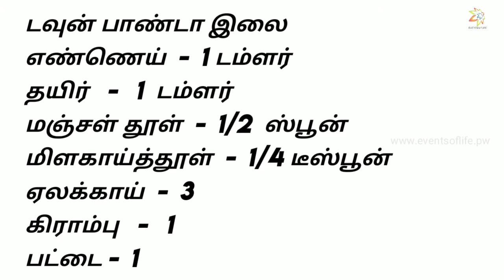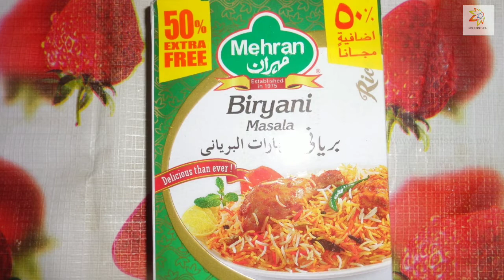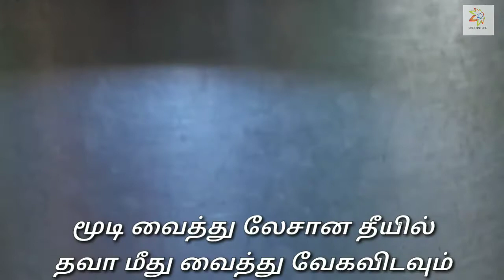MEHRAN CHICKEN BIRYANI RECIPE IN TAMIL | EVENTS OF LIFE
We present you a simple and quick chicken biryani recipe made with most famous and tasty Mehran biryani masala.

   Let's enjoy cooking and best Biryani !!!

Ingredients:

Basmati rice - 1 kilogram
Chicken - 1 kg
Onion - 6
Tomato - 4
Green chillies - 3
Lemon - 1
Mint and coriander leaves
Town panda leaves
Bay leaf & Star anise - each 1
Cahew nut - 25 g
Dried grapes - 10 g
Clove - 1
Cinnamon - 1small piece
Cardamom - 3

Chilli powder - 1/4 spoon
Mehran biryani masala - 2 1/2 spoon

Cooking oil - 200 ml ( biryani)
Cooking Oil - as needed for frying Onion
Ghee - 4 spoon
Rose water - 1 spoon

Mobile Phone
ONEPLUS

biryani book
Start reading it for free
Proverbs book